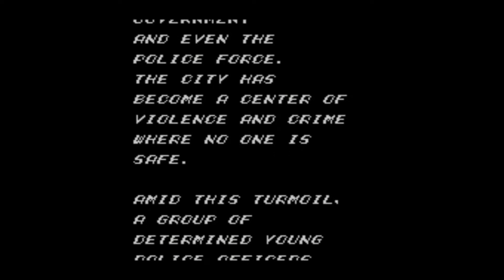Streets of Rage Sega Master System 1991 Emulated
Streets of Rage is a series of side-scrolling beat 'em up video games, centering on the efforts of several ex-police vigilantes trying to rid a fictional, large American city from a crime syndicate that has corrupted its local government. The first three games in the franchise were developed and published by Sega for the Sega Genesis in the early 1990s and have since been ported and re-released on various platforms. A fourth entry was released in 2020.